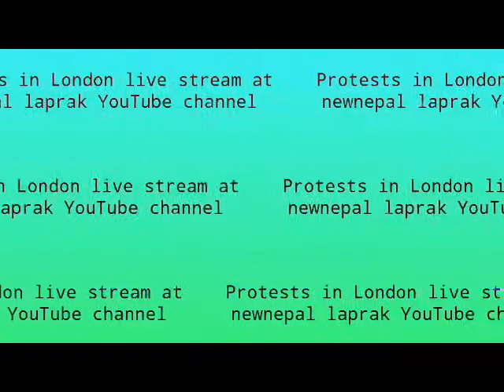LIVE: Demonstration Protests across over the George Floyd Death London.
LIVE: Demonstration Protests across over the George Floyd Death London. A huge number of individuals walked through London over the passing of George Floyd in the United States.
The demise of Floyd an unarmed dark man who kicked the bucket in the wake of being nailed somewhere around a cop's knee to the neck for almost nine minutes has prompted mass fights over the U.S. also, past, remembering for Paris. it was reported that the charge against the official, Derek Chauvin, would be expanded to second-degree murder.
London's Black Lives Matter exhibit started in Hyde Park before traveling south through the city to Victoria Station. At the station, nonconformists held signs requesting equity for Belly Mujinga, a railroad specialist who passed on in the wake of being spat at by a man who professed to have coronavirus. The case was shut with no further activity taken a month ago, regardless of the Crown Prosecution Service making it a criminal offense to utilize coronavirus as a weapon or danger.
A few recordings posted via web-based networking media, That a cop was punched in the face. Be that as it may, most reports indicated a serene, if irate exhibition. Star Wars on-screen character John Boyega drove a serenade of "no equity, no harmony," while previous shadow bureau serve Barry Gardiner joined nonconformists in taking a knee outside parliament.